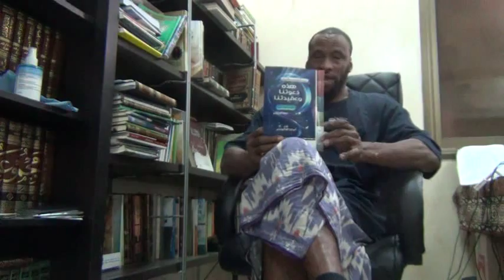Imam Muqbil Bin Hadi: This Is Our Call And Aqeedah 1: Intro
Who was Shaykh Muqbil Bin Hadi Al-Waadi
الشيخ مقبل بن هادي الوادعي